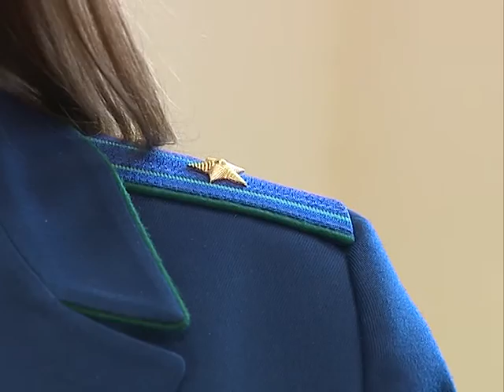На улице Карабулина водители уже сами готовы заделать ямы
Ситуация с дорогой на улице Карабулина будет рассмотрена в суде. Прокуратура обязала мэрию отремонтировать проезжую часть. Будет ли выполнено предписание - знает Георгий Колчин.